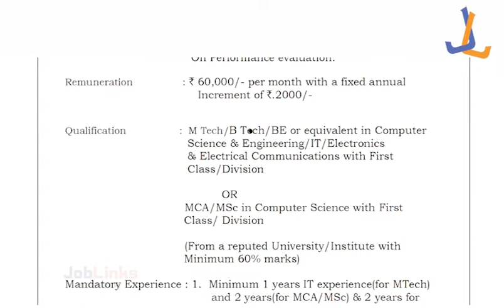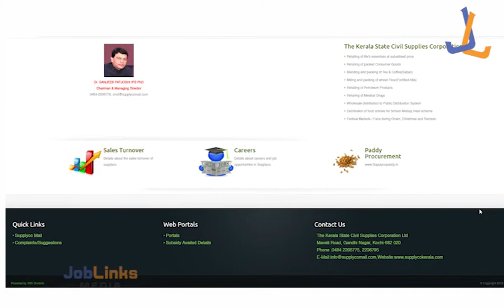കേരള സർക്കാർ ജോലി | SUPPLYCO ലേക്ക് വിജ്ഞാപനം | PSC വഴി അല്ല | New Job Updates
Kerala State Civil Supplies Corporation Ltd (Supplyco) Latest Job Notification Details
Supplycokerala Recruitment 2022
Supplycokerala Recruitment 2022 Details
Supplycokerala Recruitment 2022 Educational Qualification Details
Latest Supplycokerala Recruitment 2022
 Supplycokerala Recruitment 2022 Online Application Form
sckerala
pscexam
pscc, lgs2022
JoblinksMedia
LGS Mains
LdcMains
Ldc
PSCexam
Keralapsc
government jobs kerala
government jobs kerala 2022
A Channel for JOB NEWS

PRIVATE JOB NEWS & GOVERNMENT JOB NEWS